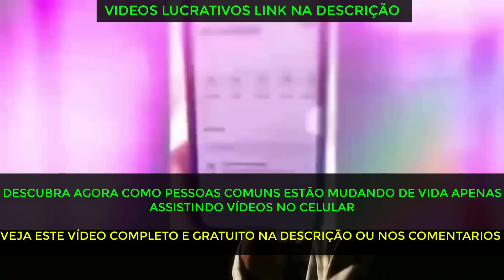10 PRECE MILAGROSA É IMPOSSÍVEL CONTINUAR POBRE - OPORTUNIDADES SURGIRÃO HOJE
Depois deste vídeo ao fazer essa oração é impossível continuar pobre, e você entenderá por que, e ficará chocado!  Para simplificar, podemos pensar na pobreza em 3 categorias:

1- pobreza geracional - pobreza que vemos em grande parte do mundo;

2 pobreza situacional - pobreza que vem de um evento externo, como um desastre natural ou uma crise de saúde.

3 – Pobreza subjetiva - Mental e espiritual – indivíduos que continuam pobres mesmo em ambientes onde outros conseguem sair da pobreza.

As causas de cada um são diferentes e, portanto, naturalmente, as soluções são diferentes. Por enquanto, vamos olhar apenas para a terceira - pobreza subjetiva que está na mente e na espiritualidade de uma pessoa. Então aqui não basta trabalhar somente no plano físico, temos que trabalhar no mental e espiritual.

Envie essa Vídeo para Mais de 7 Pessoas

Se você foi abençoado por este vídeo não se esqueça de deixar um joinha e nos comentários.
Milhares de pessoas de vários lugares do mundo têm experimentado deste canal abençoado e relevante. Destrave sua mente e coloque Deus em sua vida. Receba aceleração em sua vida financeira, profissional e espiritual. Assine o canal e venha evoluir sua mentalidade.

Tags relacionadas:
ATRAIR DINHEIRO INESPERADO,
COMO ATRAIR DINHEIRO,
COMO RECEBER DINHEIRO,
EU ATRAIO DINHEIRO,
SOU UM IMÃ PARA DINHEIRO,
O DINHEIRO VEM PARA MIM,
CHUVA DE DINHEIRO,
DINHEIRO RÁPIDO,
DINHEIRO URGENTE,
DINHEIRO INESPERADO,
dinheiro rápido,
mantra do dinheiro,
atrair dinheiro,
dinheiro abençoado,
imã do dinheiro,
dinheiro inesperado,
prosperidade,